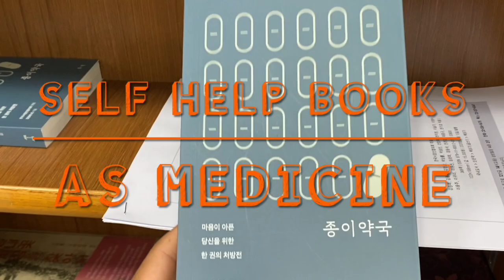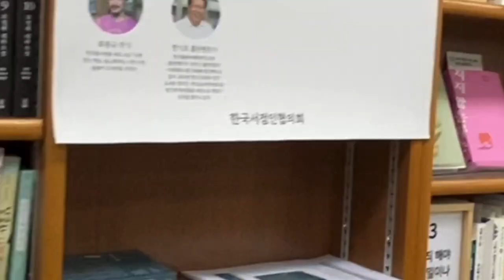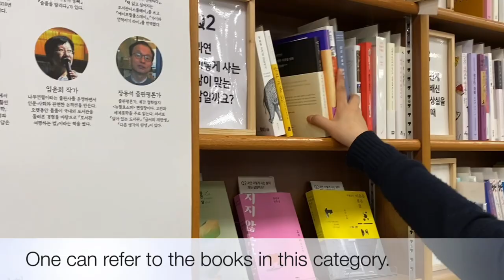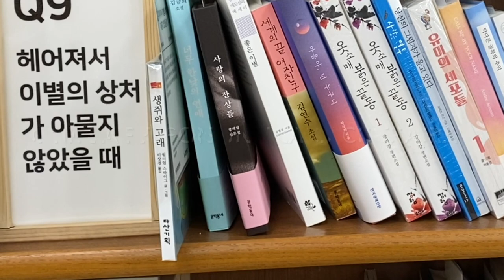PAPER PHARMACY I 종이 약국 I SOUTH KOREAN BOOKSTORE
South Korean bookstores have collaborated at national level to have an initiative called "Paper Pharmacy". Basically these are self help books, which are categorized based on the core issues the book addresses. A person doesn`t need to ask anyone for recommendation, one can directly refer to the catalogue and read introduction of all the books. This innovative step helps helps to maintain the privacy of the individual, enhancing the possibility of resolving the worries.

Featured in The Lallantop’s TeraTujhkoArpan.